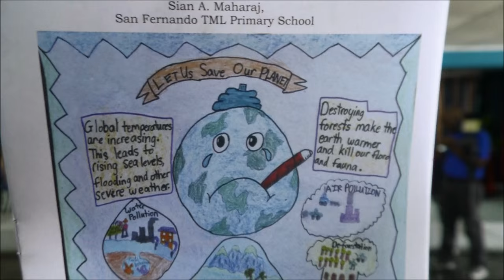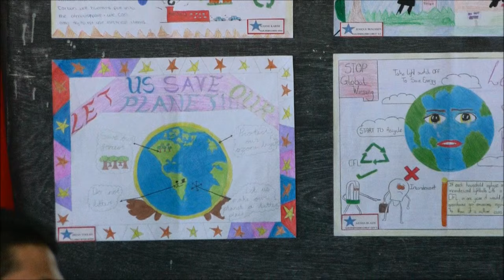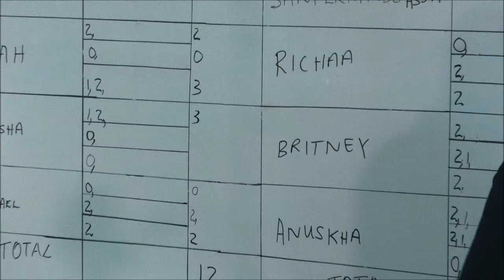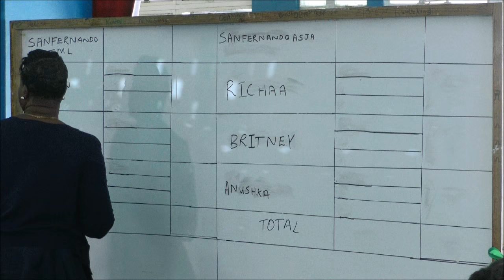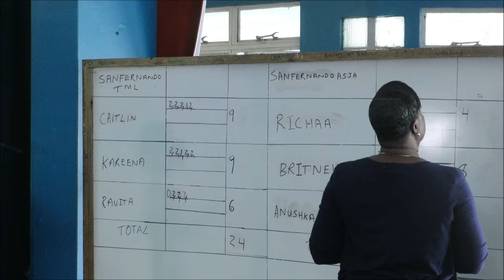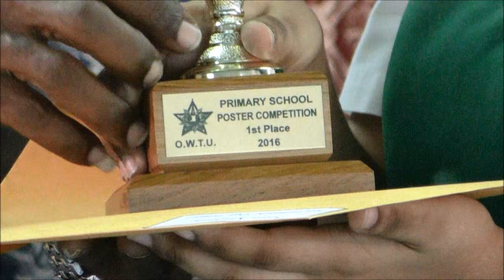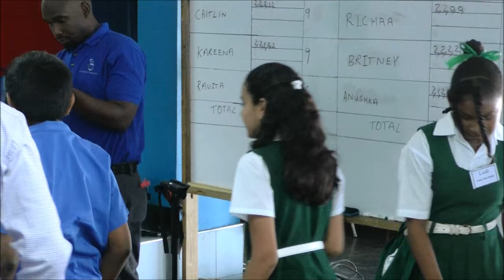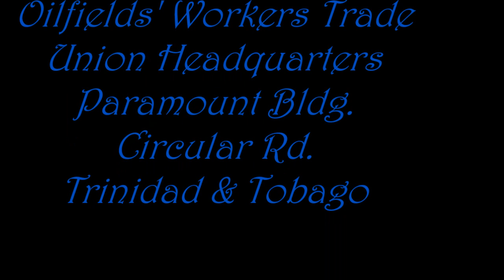Oilfields Workers Trade Union 38th Annual Primary Schools Quiz & Poster Competition June 15, 2016